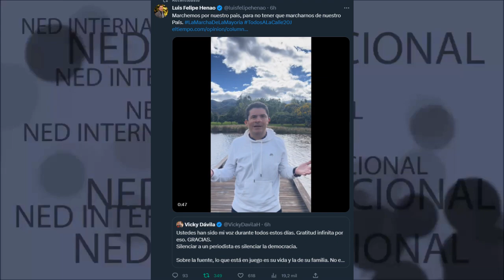📢 MARCHEMOS POR NUESTRO PAÍS, PARA NO TENER QUE MARCHARNOS DE NUESTRO PAÍS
Marchemos por nuestro pais, para no tener que marcharnos de nuestro País.
Luis Felipe Henao